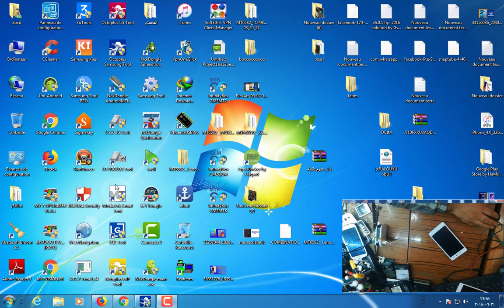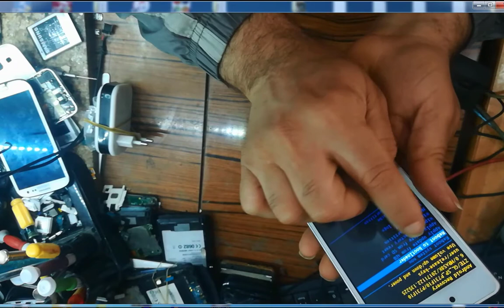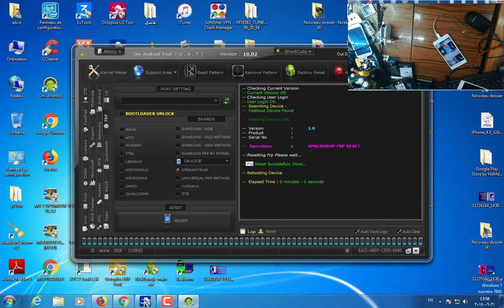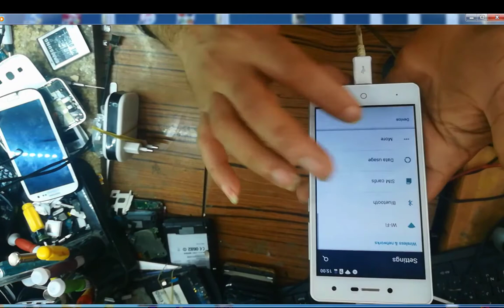zte blade l 7 frp google account reset remove